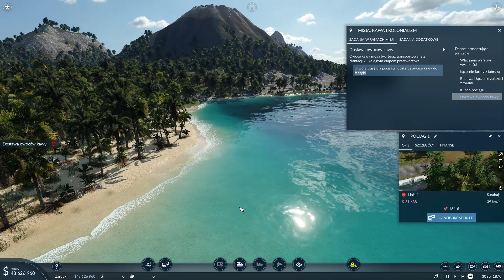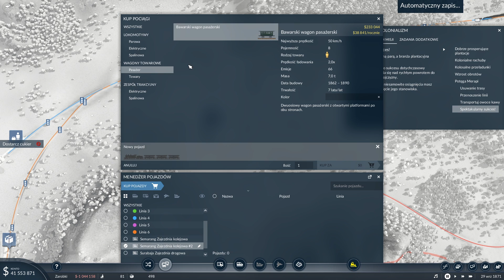Transport Fever 2 PL | Kampania 1 | Kawa i kolonializm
Transport Fever 2, jest drugą odsłoną popularnej gry strategiczno-ekonomicznej od Urban Games. Ponownie przyjdzie nam zmierzyć się z planowaniem i zarządzaniem transportem pasażerskim i towarowym, by zaspokoić potrzeby mieszkańców miast.

Chcesz wesprzeć rozwój kanału? Możesz to zrobić, wybierając jedną z poniższych metod:
💲Numer konta:           GraNaKompa
                                      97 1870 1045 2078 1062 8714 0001
                                      W tytule przelewu wpisz swój nick z YouTube.

REGULAMIN:

1. Nie przeklinaj na czacie (trochę kultury).
2. Nie obrażaj prowadzącego, oraz innych widzów, ponieważ szybko pożegnamy się.
3. Nie spamuj emotkami, oraz nie używaj CAPS'a. Nightbot tego nie lubi i blokuje takie wypowiedzi.
4. Nie reklamuj innych kanałów. Jest to niekulturalne i w ten sposób daleko nie zajedziesz.
5. Nie udostępniaj żadnych linków. I tak nie pojawią się na czacie, a możesz za to wylecieć.
6. Baw się dobrze i daj bawić się innym. W końcu od tego są gry.

Peryferia:
Klawiatura Logitech Internet 350
Mysz A4 Tech Bloody V7
Słuchawki Sennheiser HD 280 Pro
Mikrofon LD System D1013C + MXL 770